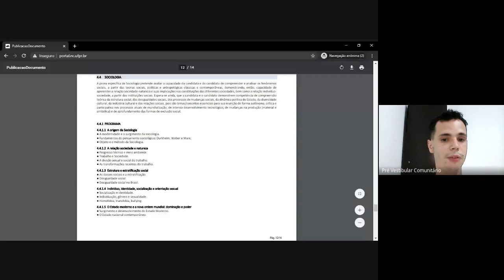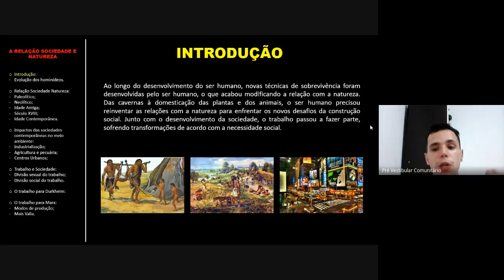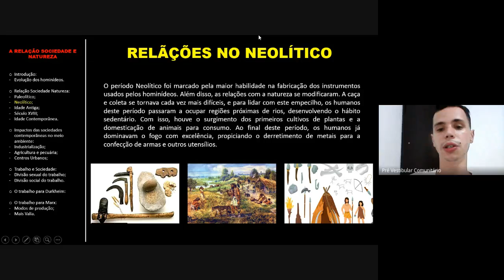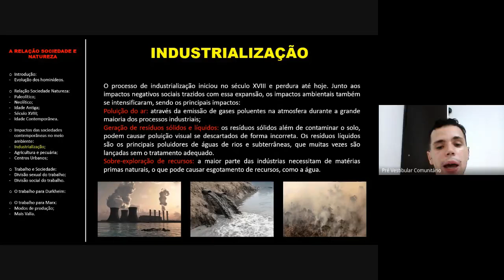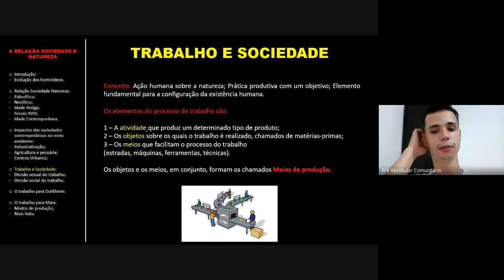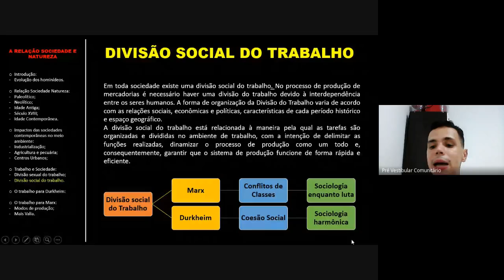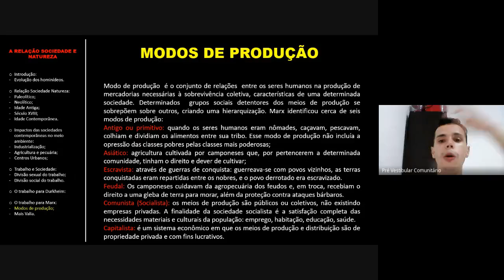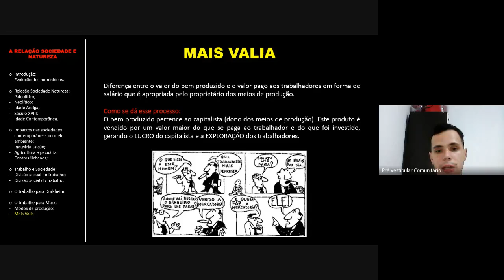Aula de Sociologia. 16/11/2020.